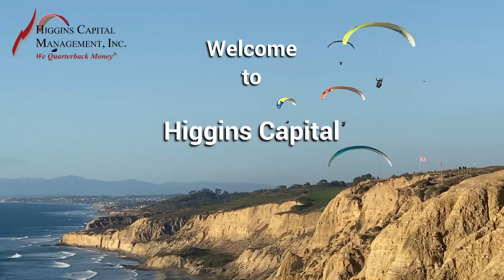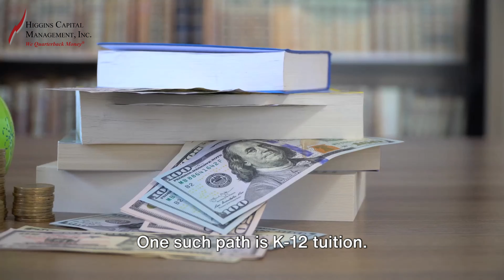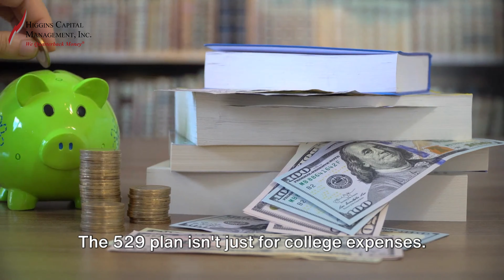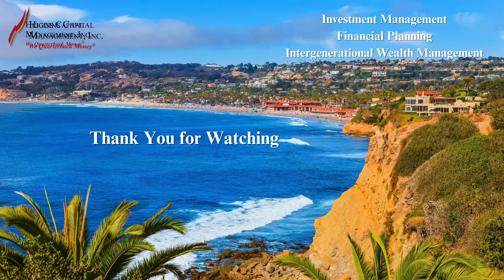What to Do with Leftover 529 Plan Funds: Your Options Explained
For investors, managing leftover funds in a 529 plan requires careful consideration and strategic planning. Circumstances may arise where the designated beneficiary does not require the entire sum allocated for education. In such scenarios, exploring alternative options becomes imperative to optimize the use of these funds. Whether through beneficiary transfers, alternative uses for educational expenses, or repurposing the plan for retirement savings, exploring the available options is crucial for optimizing the benefits of these tax-advantaged accounts. Here are 5-Options for those leftover funds:

1 One option for Investors is to transfer the remaining funds to another eligible family member. The flexibility of 529 plans allows for changing beneficiaries without incurring taxes or penalties,

provided the new beneficiary is a qualified relative of the original beneficiary. This transfer can be advantageous for HNW families with multiple children or grandchildren, allowing them to allocate funds to those in need of educational support.

2 Another avenue to consider is utilizing the funds for qualified educational expenses beyond traditional college tuition. While 529 plans are primarily associated with higher education, they can also be used for K-12 tuition expenses, apprenticeship programs, and even student loan repayments. For investors, this broader scope of eligible expenses opens opportunities to support educational pursuits across various stages of life.

3 Alternatively, Investors may opt to retain the funds in the 529 plan for future educational needs or to benefit future generations. With no expiration date or age limit for using the funds, investors can maintain the account and leverage its tax-deferred growth potential until a suitable opportunity arises. This approach aligns with long-term financial planning strategies, ensuring that educational funding remains available for future family members.

4 For those who have fully addressed educational funding needs within their family, converting the 529 plan into a retirement savings vehicle presents an intriguing option. While traditional retirement accounts offer tax advantages, the 529 plan's flexibility allows for tax-free withdrawals when used for qualified educational expenses. By repurposing the plan for retirement savings, investors can diversify their portfolio and potentially mitigate tax liabilities in retirement.

5 Lastly, if none of the options suit the investor's objectives, withdrawing the remaining funds from the 529 plan is a viable choice. However, caution must be exercised as non-qualified withdrawals are subject to income tax and a 10% penalty on earnings. Investors should assess their tax situation and financial goals before opting for this route, as it may result in undesirable tax consequences.

Higgins Capital is a San Diego Broker-Dealer, Retirement Planner and Fiduciary Financial Advisor. We work with individual investors and with local government agencies.

Our focus is investment management and retirement planning

We help you focus on the things you can control and the things you can’t.

Since 1996 we've helped retirement investors and institutions with customized solutions to investment management and retirement planning.

CA Insurance License #: 0A08791

The information contained in this Higgins Capital communication is provided for information purposes and is not a solicitation or offer to buy or sell any securities or related financial instruments in any jurisdiction. Past performance does not guarantee future results.